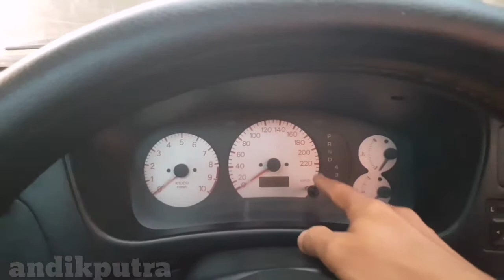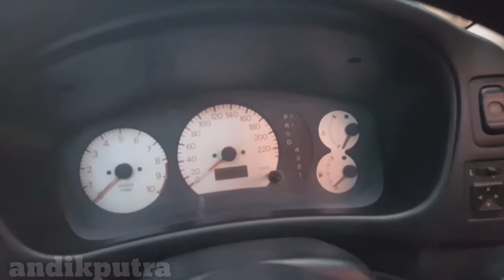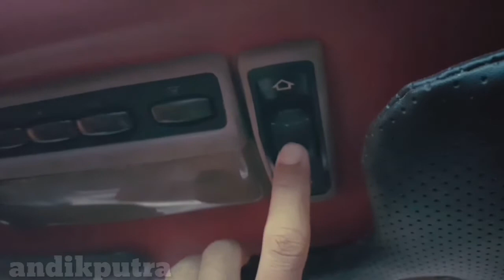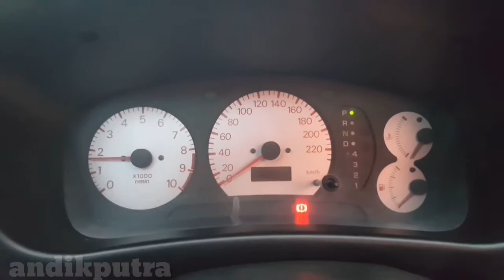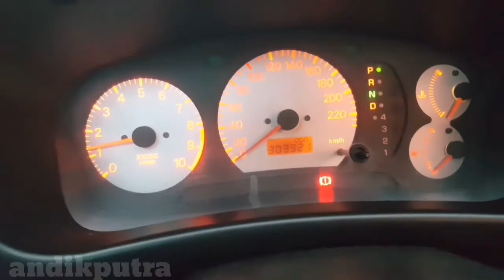Lancer MIVEC with sun roof | andikputra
Pengenalan sedikit Lancer MIVEC (sun roof) selesai pengecatan dan kelebihan serta perbedaan dengan Lancer Glx